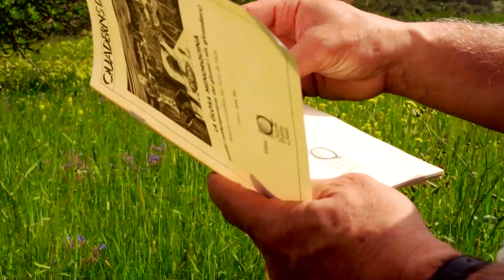UEP! COM ANAM? [463] - TRUGES I PORCELLETS, CEBES MALLORQUINES I FIGUES DE MORO I FIGUES DE CRISTIÀ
Aquesta setmana, l’amo en Toni Ballador, anirà fins a Búger per ajudar a un criador de porcs. Faran netes les solls, donaran menjar a totes les truges i porcellets i separaran els mascles de les femelles i els marcaran, uns per quedar com a futures mares i els altres per anar a l’escorxador. Amb tanta feina faran suar el mariol·lo  a l’amo en Toni. A Sant Joan, agafarem ceba mallorquina 100% amb una gent molt xalesta. Fins i tot els ciclistes que passen per la carretera tenen converses amb els nostres pagesos. Per Pollença collirem figues de moro,  amb un cóp, i figues de cristià. I coneixerem tots els trucs i bons consells tant d’unes com de les altres.
I farem gloses i dites amb el nostre mestre de mestres, en Felip Munar Munar.